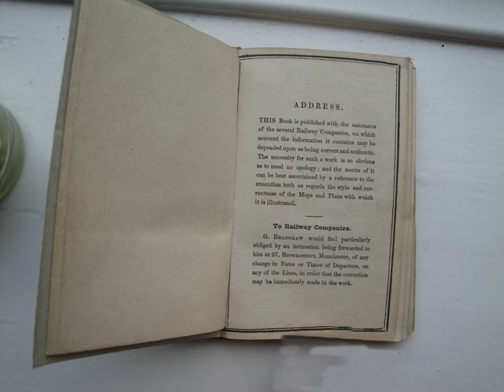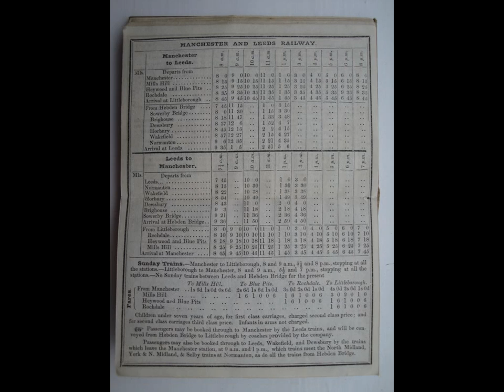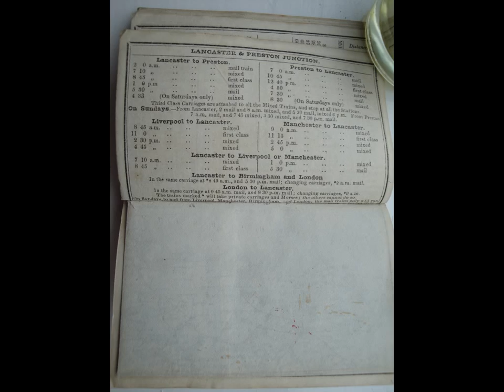Bradshaws Railway Companion 1841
The 1841 edition of Bradshaws had no descriptions of East Anglia. Later editions were to cover this. The guide was invaluable to railway travellers of the day.